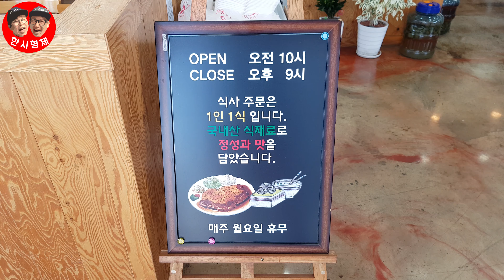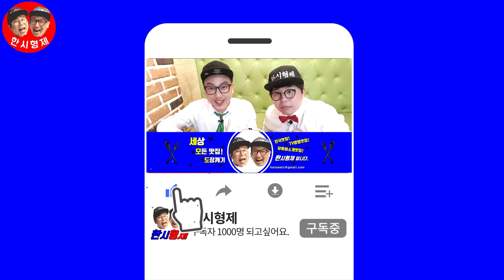탐진강면사무소 왕돈까스&팔도비빔면 한끼했습니다. Mukbang eating show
두얼간이 한시형제 한끼식탁! 전국어디든 펼친다.
대한민국 모든맛집 달려보겠습니다.

Hello, I am the two idiots who usually do outdoor eating show and indoor ASMR eating show. I will be with the viewers with a more honest and delicious eating show.

EP. 탐진강면사무소
주소: 경남 창원시 성산구 동산로200번길 1